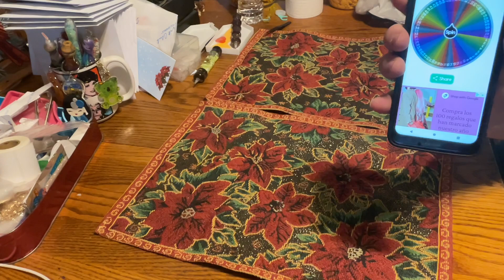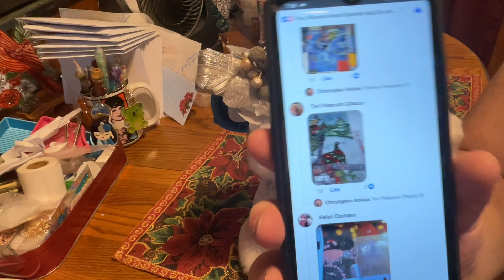ChristmasElvesDP2023 Week TWO Giftie 🎁🎄🧝 Winner! Diamond Painting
June Pride event will be help in Angie’s and My Facebook group! Please Join!

Rose Proffitt Creations & DIAMOND PAINTINGS!!!

Kolasa10

ArtDot discound code
CH10

Diamond painting with the besties